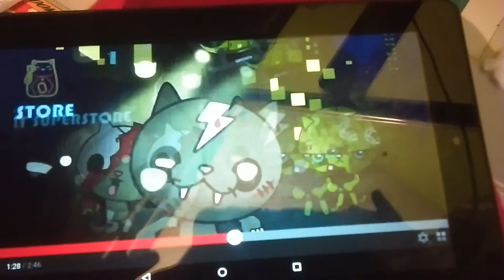MEOW reaction2 End -in case you haven't watched already